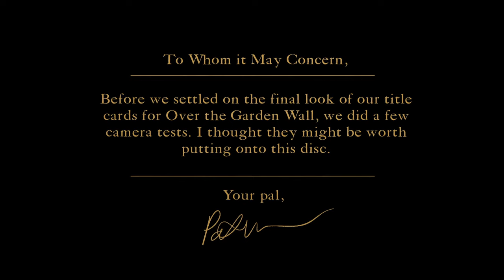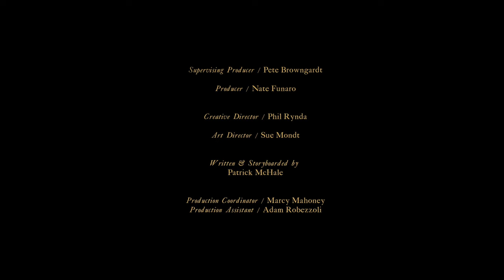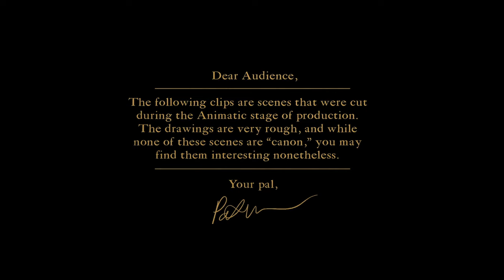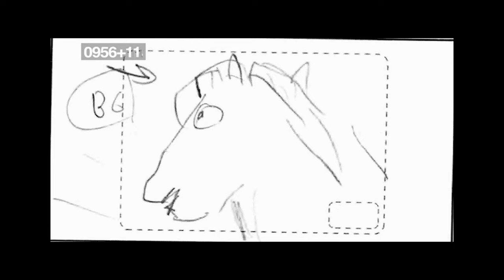Over the Garden Wall (2014) - Season 1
Over the Garden Wall is Cartoon Network's 1st animated mini-series event that tells the story of two brothers, Wirt and Greg, who find themselves lost in a strange forest. With the help of a bluebird named Beatrice, they must travel across this strange land in hope of finding their way home.

0:00 Alternate Title Cards
0:47 Original Pilot - Tome of the Unknown
9:46 Deleted Animatics
13:28 Behind Over the Garden Wall

Starring: Elijah Wood, Collin Dean, Melanie Lynskey